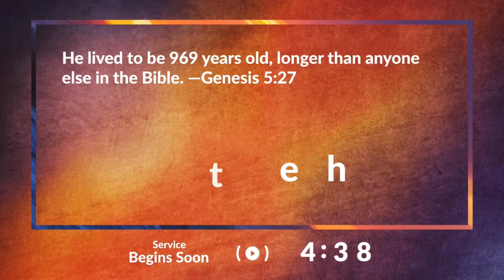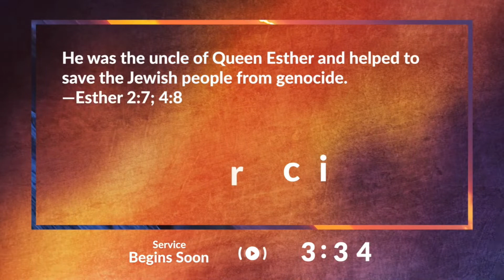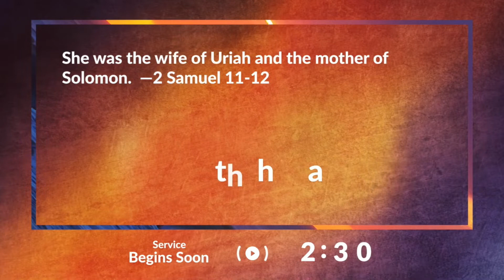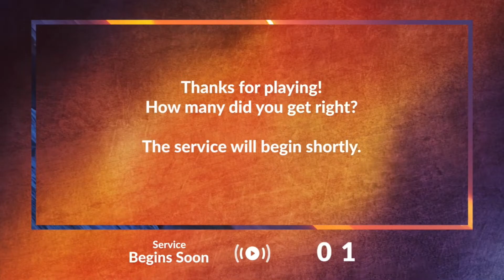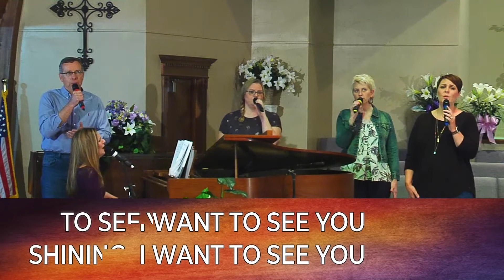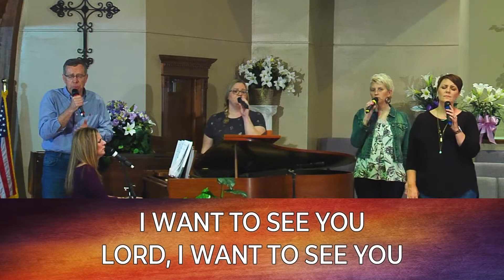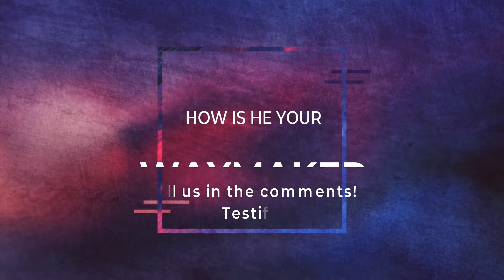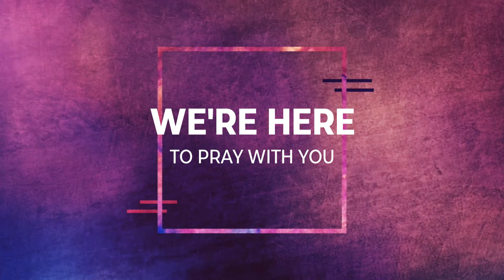Live Worship 04 26 2020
Sapulpa First Church of God Live Worship
A Tale of Two Prayers
Oklahoma worship
Church of God Anderson